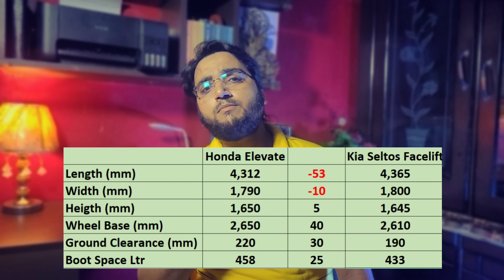Kia Seltos Facelift vs Honda Elevate: Battle of the Compact SUVs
In this YouTube video, we compare two popular compact SUVs, the Seltos Facelift and the Honda Elevate. We delve into their design, features, performance, and pricing to help viewers decide which model suits their needs best. Join us as we showcase the strengths and weaknesses of both vehicles, providing an insightful analysis to aid potential buyers in making an informed decision.